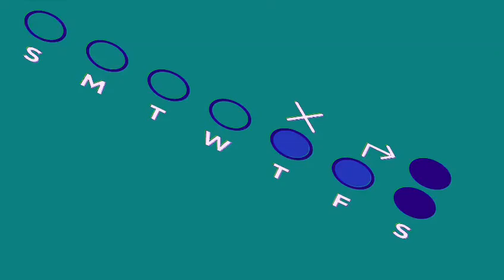smtwtfs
kids video
stories